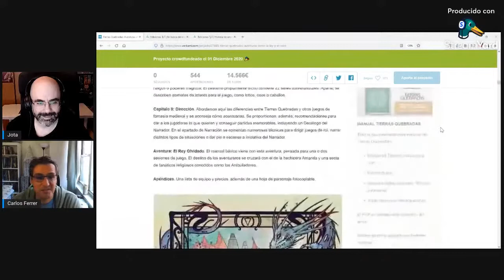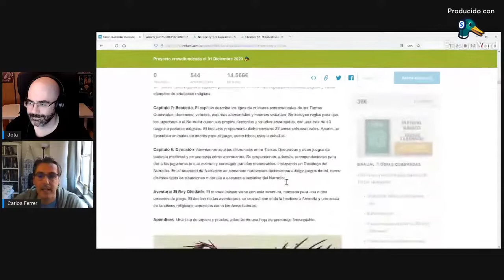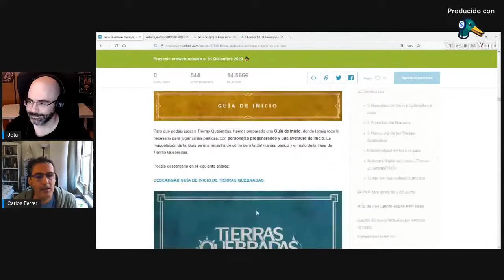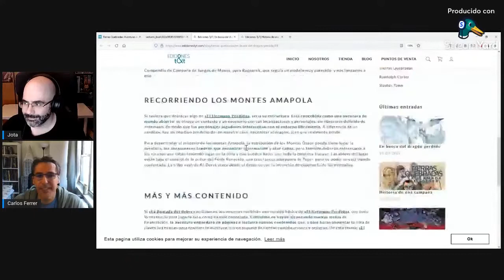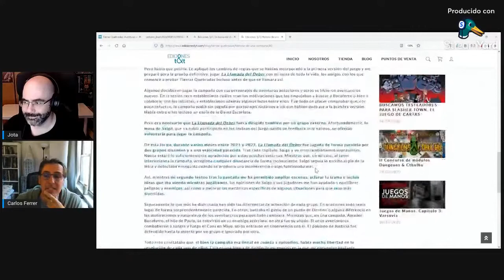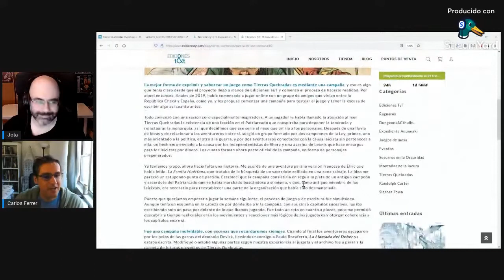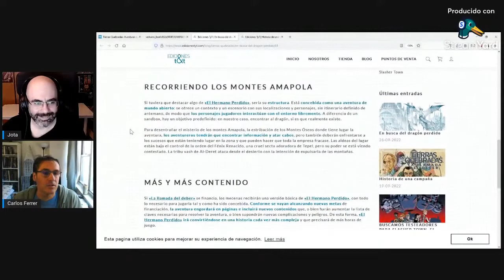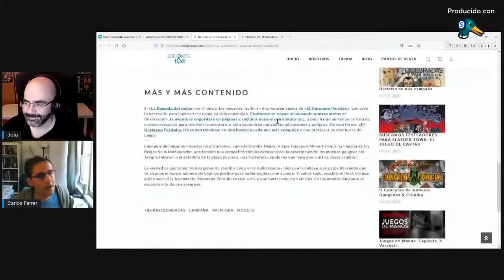Tierras Quebradas: Aventuras entre la Ley y el Caos - Entrevista a Carlos Ferrer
En el vídeo de hoy entrevistamos a Carlos Ferrer, el creador del juego de rol Tierras Quebradas, que nos presenta en este vídeo y nos habla del suplemento que está ahora mismo en campaña de financiación.

Si queréis conocer más este juego y ver qué ofrece su nuevo suplemento, os invitamos a ver eset vídeo.

Tierras Quebradas: Aventuras entre la Ley y el Caos es un juego de rol de fantasía medieval creado por Carlos Ferrer que sitúa la acción en un mundo dividido por las luchas religiosas y sometido a la ambición de los dioses. Su eterno conflicto mantiene a los mortales que los adoran en una tensión política y social constante. En el momento histórico que sirve de ambientación al juego, esta presión está a punto de hacer estallar el equilibrio de fuerzas que se había mantenido durante casi dos siglos, y una nueva y devastadora guerra se cierne sobre el mundo conocido. Los dioses se aprestan a reunir fuerzas y a disponer sus piezas para el enfrentamiento que se avecina, echando mano para ello de sus vasallos humanos.

El juego se aleja de los tópicos de la fantasía tolkeniana para aproximarse al trabajo de otros autores clásicos como Robert E. Howard, Fritz Leiber y, sobre todo, Michael Moorcock, explotando temas como la lucha contra el destino, los conflictos morales, el ansia de libertad o la pluralidad de mundos del multiverso, y añadiendo elementos de fantasía oscura, terror e incluso realismo social.